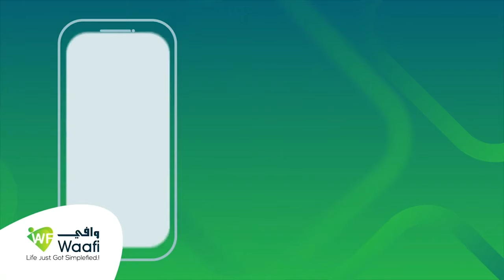“Dhulka Somaliland lama Iibinkaro, madaxweyne na ma iibin karo, warkaasina waa ka cadowga"